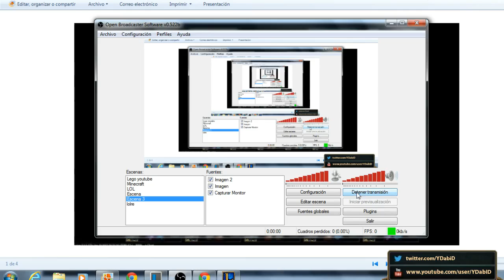Nuevo Splah Art Riven y Iconos de invocador en la pantalla de carga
Apoya el vídeo con un like :)